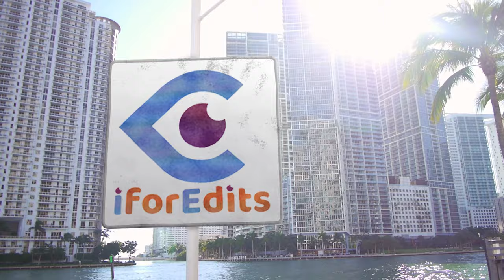Creative Blue and Green Chroma Slideshow/Presentation Ultra High Quality | FREE TO USE | iforEdits